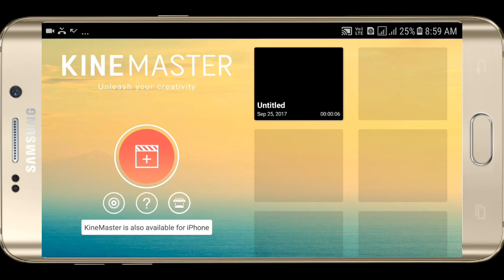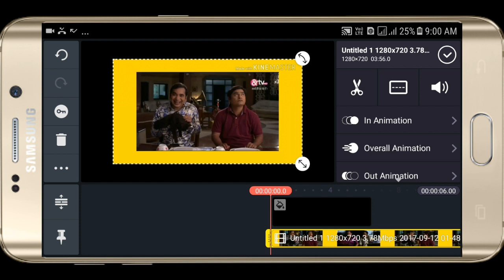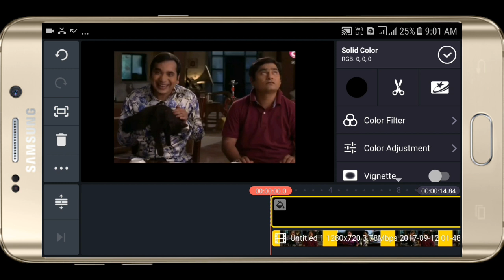how to crop video in kinemaster hindi urdu, 2017 2018 by MyFreeAdvice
Watch latest video of 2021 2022 of the same video here -
how to crop video in kinemaster hindi urdu, 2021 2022 by MyFreeAdvice

kinemaster rotate video

kinemaster help

kinemaster tutorial

kinemaster user guide

How to crop video
Crop an Image
Tap the image to be cropped and tap  to open the cropping menu. Adjust the size and angle of both the starting and ending cropped views of the image. When played, the clip will smoothly move from cropped start to the cropped end of the image.

Crop a Video Clip
Tap the video clip to be cropped and tap  to open the cropping menu. Adjust the size and angle of both the starting and ending frames of the clip, and the clip will smoothly move from the starting cropped frame to the final cropped frame.

Equal
When cropping, tap  to make the start and end positions the same. Whichever position (start or end) is selected will also be set for the other position.

upcoming topics:
kinemaster rotate video

kinemaster help

kinemaster user guide

what is volume envelope in kinemaster

kinemaster videos download

kinemaster user guide pdf

kinemaster user community